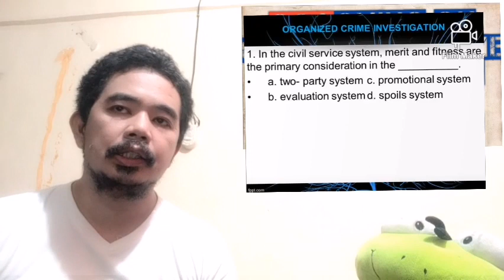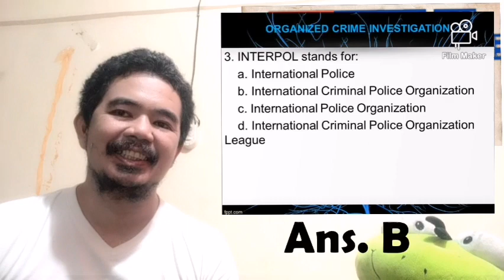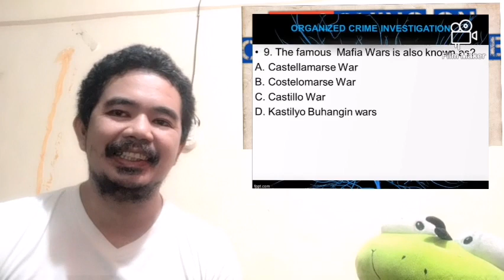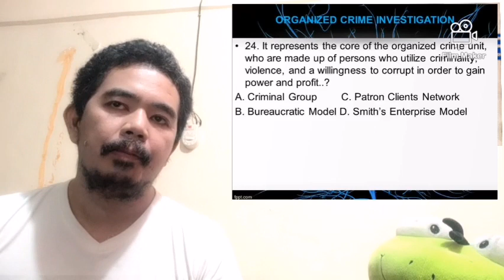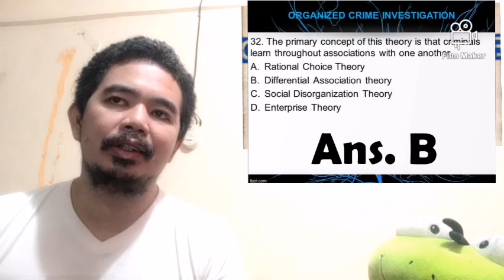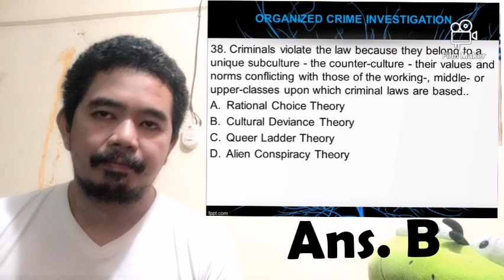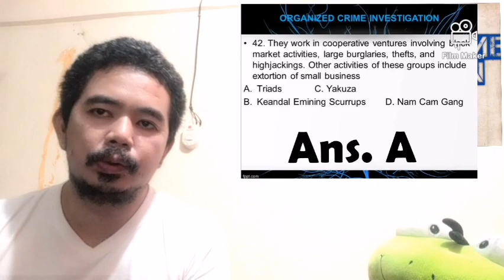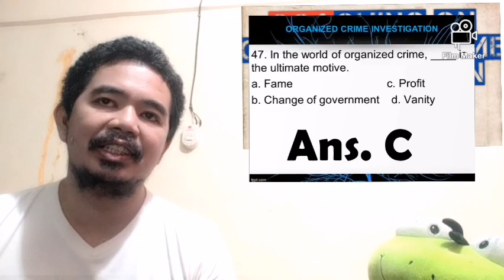Criminology On-line Review: CDI PRC Updated Questions with Explanation re: Organized Crime Invest.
This is an Examination Challenge focus on Organized Crime Investigation. Try to answer this exam to determine your prepation.
Full Review on Organized Crime Investigation.